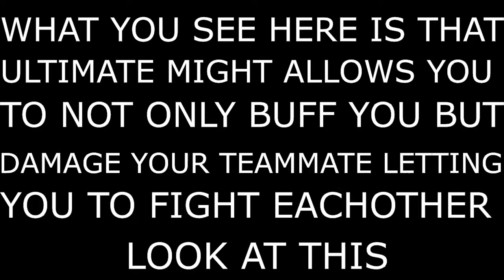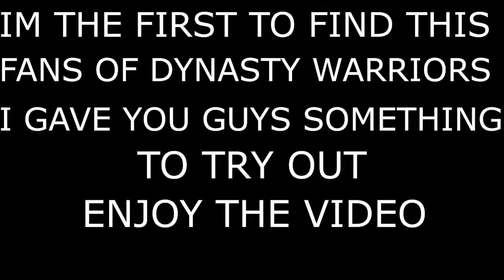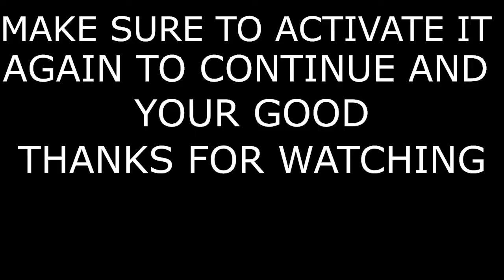TUTORIAL HOW TO PLAY MULTIPLAYER 2 PLAYER PVP ON DYNASTY WARRIORS 8 EMPIRES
HEY GUYS I GOT GOOD NEWS Im the first to found out how to do pvp on Dynasty Warriors 8 Empires. The thing called stratagem there one named Ultimate Might it allows you to Buff yourself and Lets you attack your ally your teammate with it you can fight each other in 2 players Have a look at the video.

I will see your comments Have a good day.